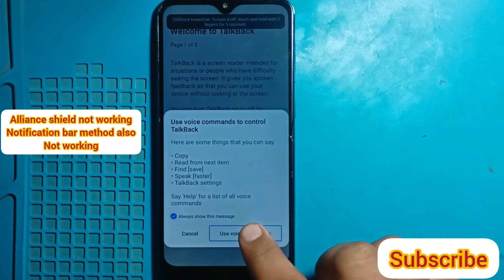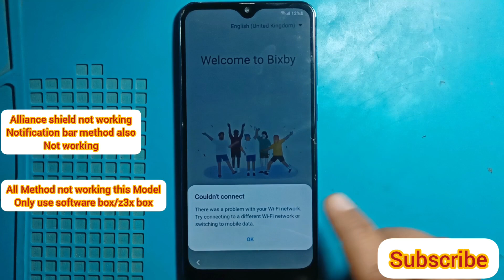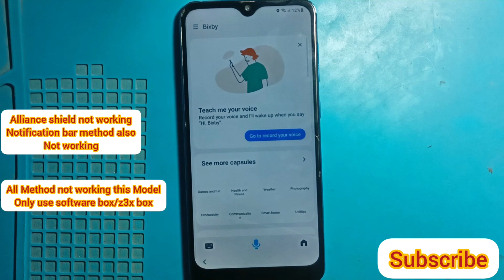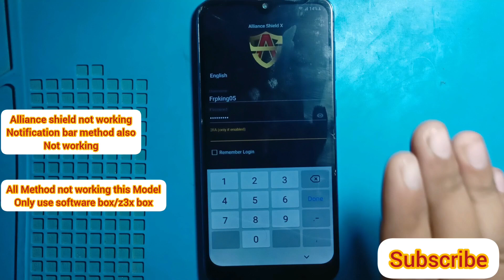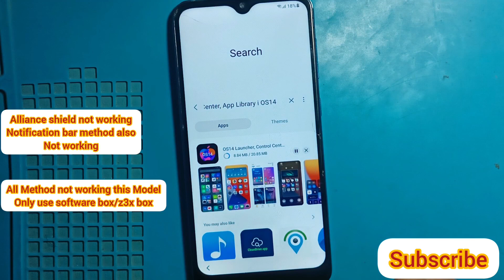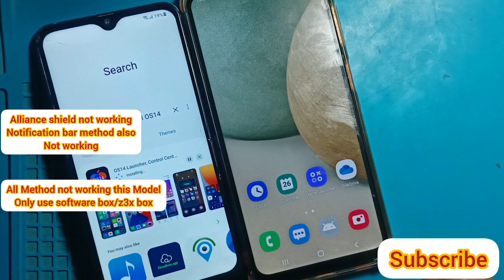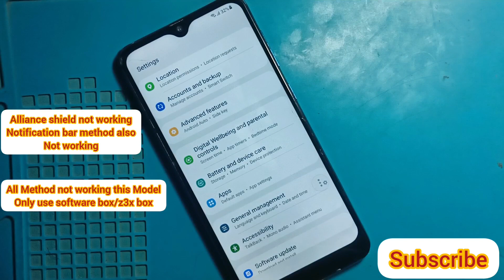Samsung a50 frp bypass android 11|Samsung A50 google account remove|A50 frp alliance not working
Samsung Android 11 frp bypass talk back not working
Samsuna50/a10/a10s/a10/a20/a02 ka frp bypass kaise tode
Samsung a50 ka google lock kaise tode
Samsung A50/A20/A30 ka frp lock kaise tode android 11